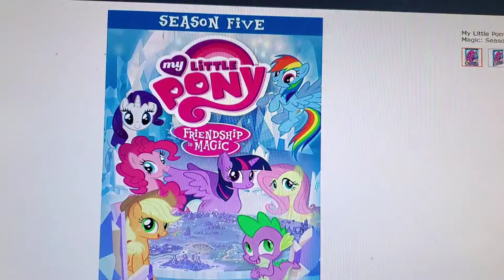Max And Ruby Or... A VAMPIRE!!! Or Maybe He Went To Grandma's House Without Me